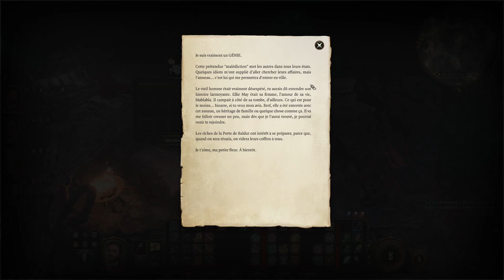BALDUR'S GATE 3 - COOP - Ep29 - Les complétistes [FR]